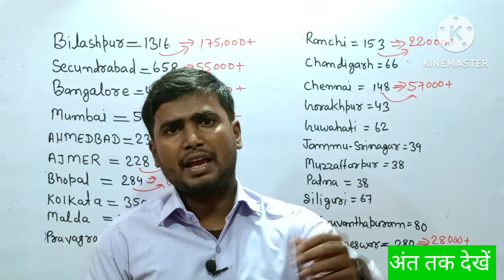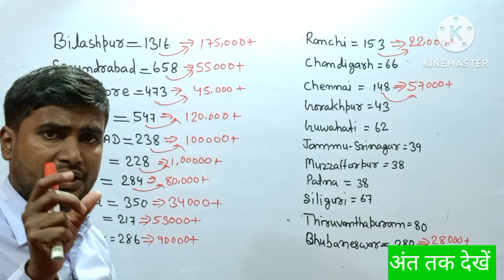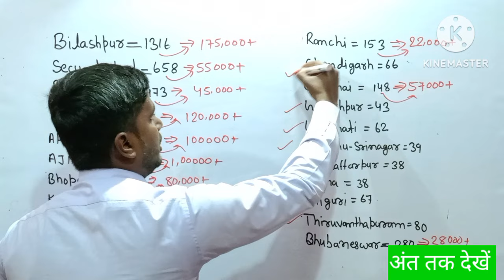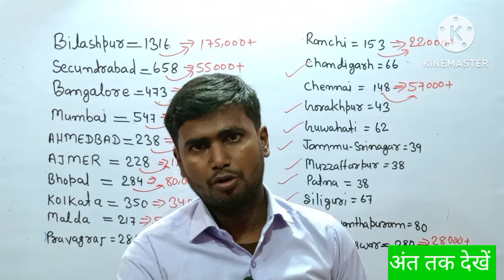ALP के लिए 8 RRB में FORM FILL UP 5% | RRB ALP TOTAL FORM FILL UP | ALP TOTAL FORM FILL DATA TODAY